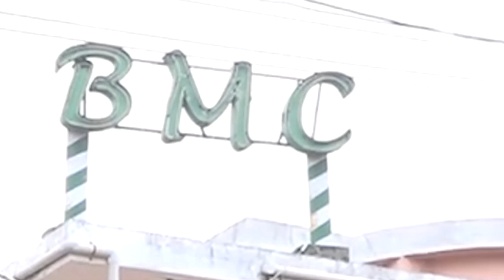Odisha Municipal Election Schedule is Out, Urban Odisha to vote on March 24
The notification for Odisha Urban Polls will be issued on February 28. Nomination can be Filed from March 2 to March 7, and candidates can withdraw Nomination by March 14.